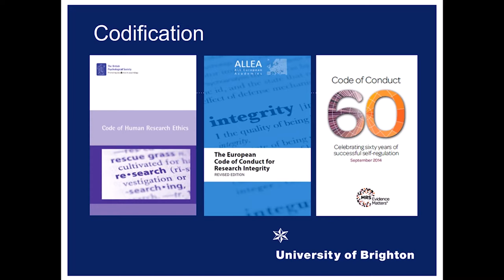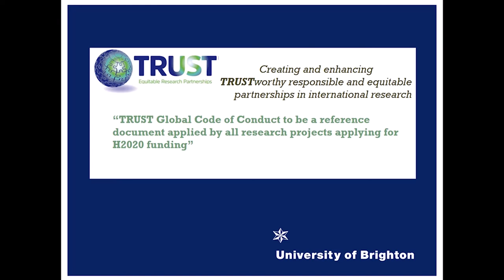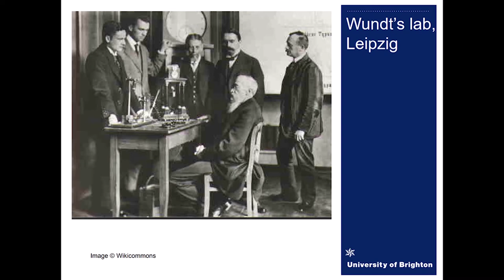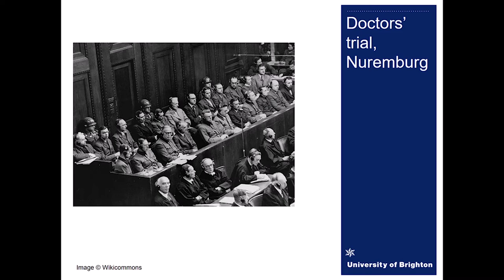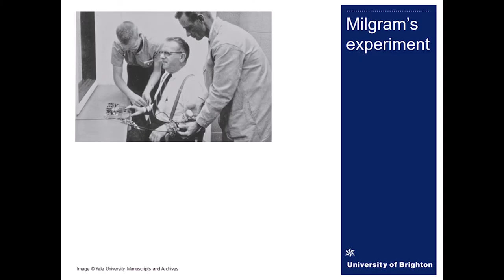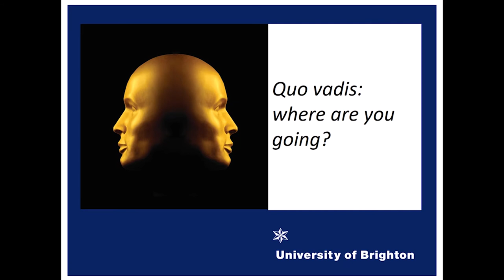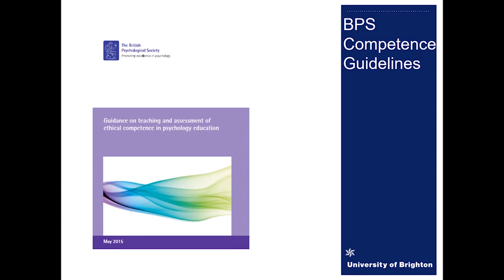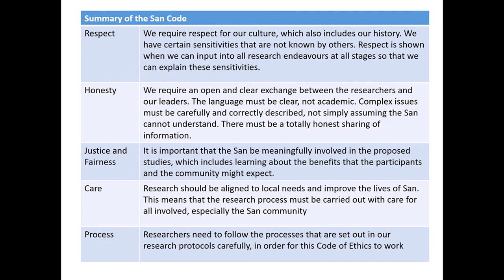Professor Kate Bullen | Inaugural lecture